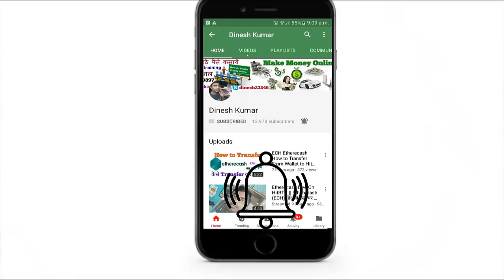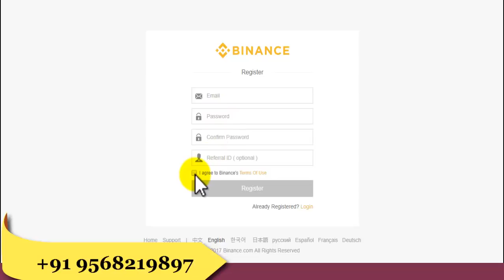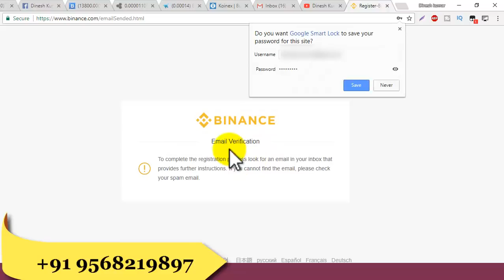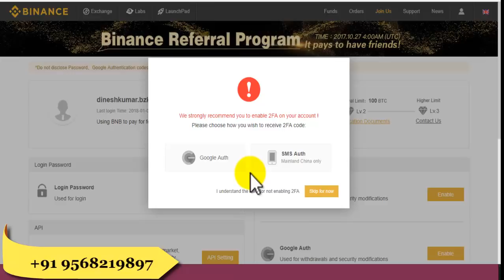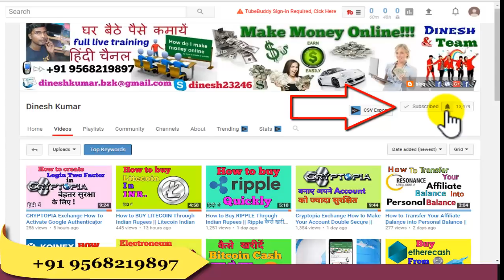BINANCE Exchange || How to Register on Binance Exchange || अकाउंट कैसे बनायें?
Hello friends

Now i am going to show how to register on Binance exchange .

Binance / BNB - How to use an exchange tutorial.

Binance Exchange.

BINANCE EXCHANGE Tutorial For Beginners.

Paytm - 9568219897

Skype- dinesh23246